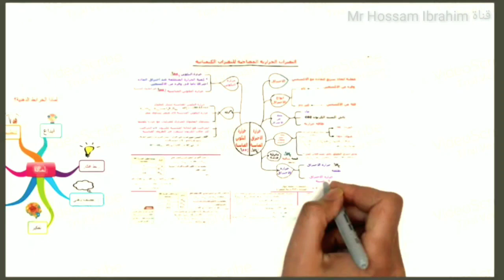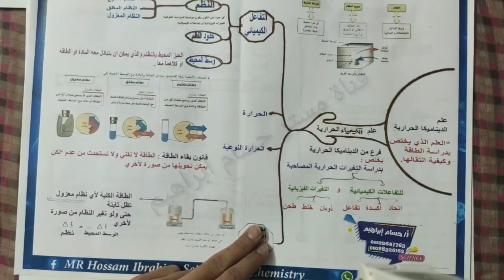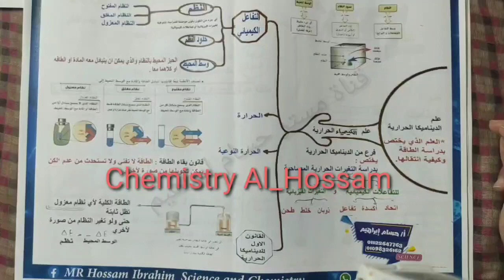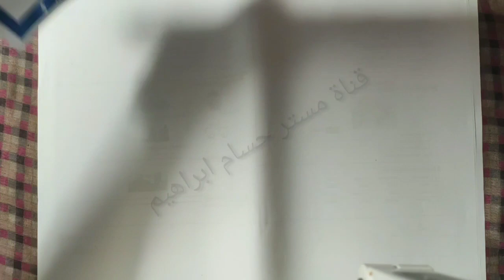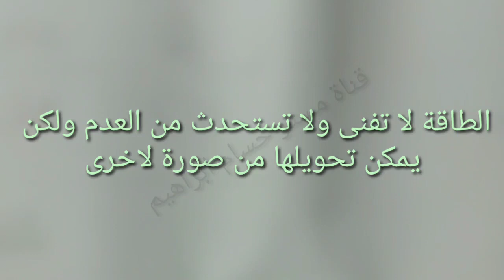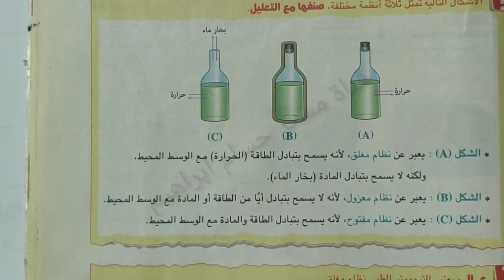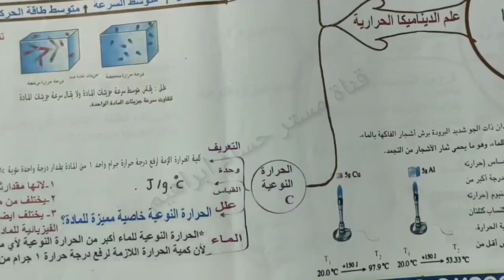كيمياء اولى ثانوي شرح المحتوى الحراري الصف الاول الثانوي ترم تانى 2021 |خرائط ذهنيه|(4/1)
[١٩/‏٤ ٥:٠٢ م] Hossam Ibrahim: بعتذر عن الفترة اللى فاتت لانى كنت مشغول بعمل المراجعات النهائية بالتوفيق 💝🤲
حل نموذج بوكليت الاول كيمياء رقم ١ اولى ثانوى رقم 1 بنظام open book صفحة 164 ترم تانى 2020
حل نموذج بوكليت الثانى كيمياء الصف الاول الثانوي ترم تانى 2020 نموذج رقم 2 صفحة ١٦٧
حل نموذج البوكليت رقم ٣ كيمياء اولى ثانوى ترم تانى|حل نموذج البوكليت الثالث كيمياء ترم تانى 2020
حل نموذج بوكليت الخامس رقم خمسه كيمياء كتاب الامتحان الصف الاول لثانوى اولى ثانوى ترم تانى 2020 ص178
حل نموذج بوكليت السادس رقم 6 كيمياء كتاب الامتحان اولى ثانوى الصف الاول الثانوي صفحة 181
حل نموذج بوكليت السابع كيمياء رقم 7اولى ثانوى رقم7بنظام open book صفحة 185 ترم تانى 2020
حل نموذج بوكليت الثامن رقم 8كيمياء كتاب الامتحان اولى ثانوى الصف الاول الثانوي صفحة 187ترم تانى 2020
ورقة الخلاصة كيمياء اولى ثانوى ترم تانى 2020 الباب الرابع
اللهم اجعل هذا العمل خالص لوجهك الكريم
Mr/Hossam ibrahim
والملف PDF 👇👇👀
كيمياء اولى ثانوى: المحتوى الحرارى للمادة,
كيمياء الصف الاول الثانوي2020 المحتوى الحراري,
قناة تعليمية:
متخصصة فى مجال ( science & chemistry)
الهدف : تعليم الطالب باستراتيجيات التعليم الحديثه للوصول إلى الفهم الذى يواكب الجيل الجديد
والبعد عن التلقين والتذكر
 من أهم الاستراتيجيات : الخرائط الذهنيه
( Mind Map Technics )
Mr/Hossam ibrahim
قناة تعليمية
المحتوى الحرارى, الطاقة, علم الديناميكا الحرارية, علم الكيمياء الحرارية, النظام والوسط المحيط, الحرارة النوعية,
السعر, الجول, حساب كمية الحرارة, المستر الحرارى, مسعر القنبلة, الصف الاول الثانوي ترم ثاني2020, الدرس الاول الطاقة والمحتوى الحرارى اولى ثانوى, الكيمياء بالخرائط الذهنية , ثانوية عامة,
متخصصة فى مجال (science,  chemistry,  كيمياء)
هدف: تعليم الطالب باستخدام استراتيجيات التعليم الحديثة للوصول الى الفهم الذى يواكب الجيل الجديد والبعد عن التلقين والتذكر
بل السعى وراء الفهم
نهتم ب
الصف الاول الثانوى كيمياء /chemistry
الصف الثانى الثانوى كيمياء/chemisrtry
الصف الثالث الثانوى كيمياء /chemistry
(science for all grades)